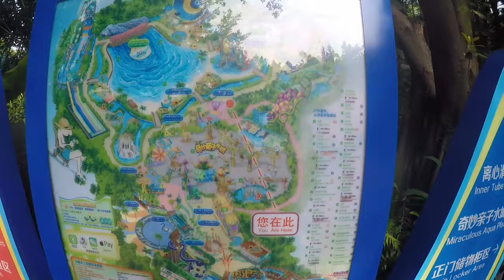Аквапарк в Гуанчжоу. Guangzhou Chimelong Water Park. Головокружительное шоу на Флайбордах.